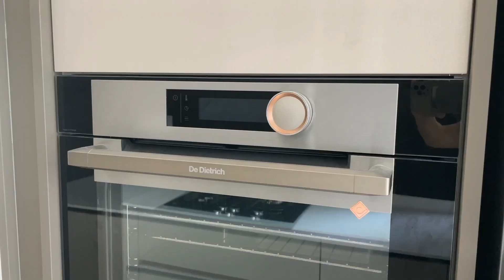[FOR SALE] Newly TOP - Sengkang Grand Residences 3 Bed Premium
Sengkang Grand Residence - Integrated developments right above Sengkang Grand Mall and Buangkok MRT

About the unit:- Asking 2.3M
-3brm 1023 sqf, all fit Queen-sized bed(master brm fit King-sized)
- Ultility room
*Best stack best facing of 3brm type
-whole unit Beautiful unblocked pool view , serene windy
-Master brm also c/w balcony private space for breath of fresh air

Call Bel 96280661 for viewing